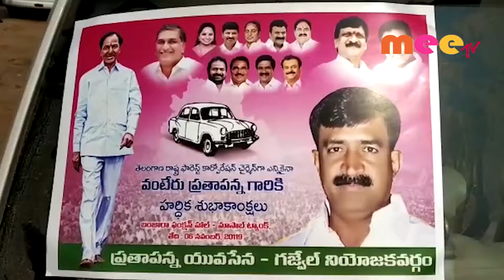ప్రతాప్ రెడ్డి ప్రమాణ స్వీకారానికి తరలిన నేతలు //06.11.20199//MEETV NEWS//